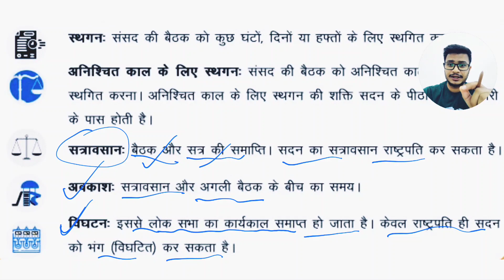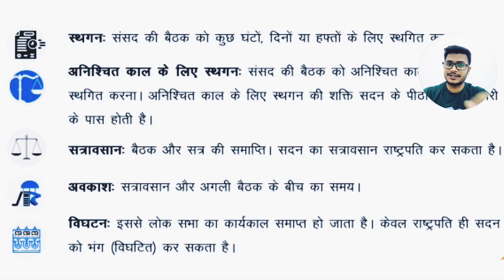संसदीय सत्र से संबंधित शब्दावली (Terms), Loksabha, Rajyasabha, All Exams Spcl, Polity, Constitution